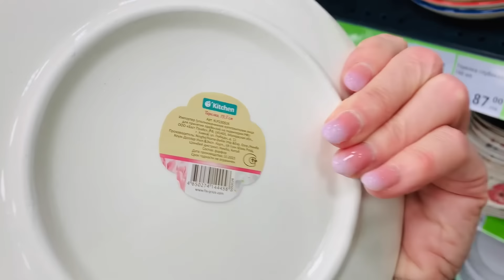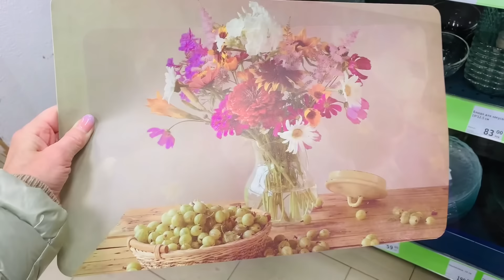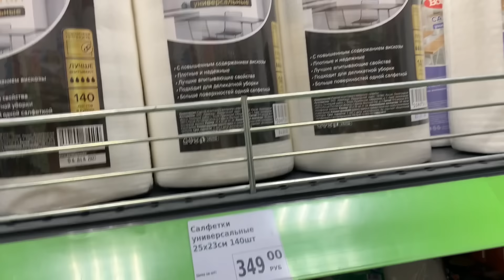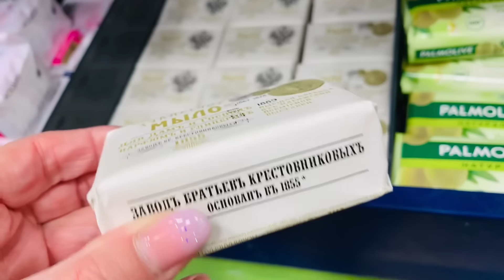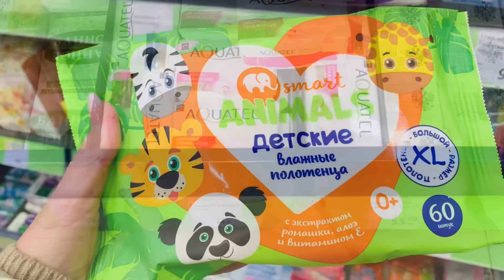Фикс Прайс 🌸Хорошо что зашла 🐫Новинки 🔥👍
Отличная поставка в Фикс прайс . Много посуды. Санкт-Петербург Большевиков 33